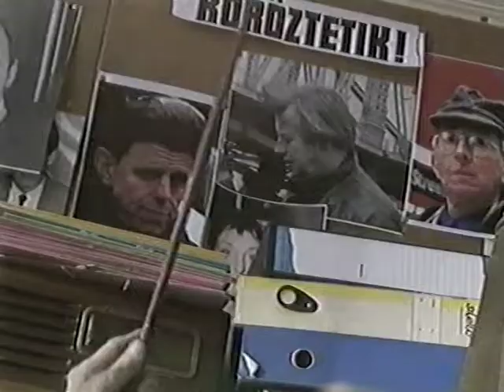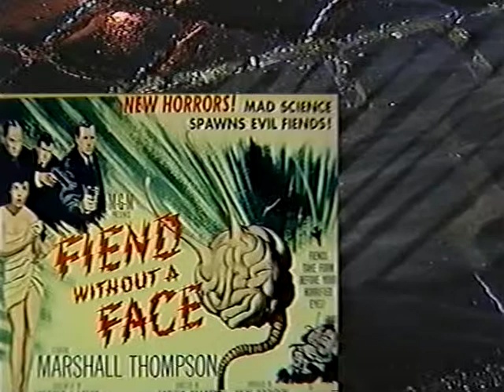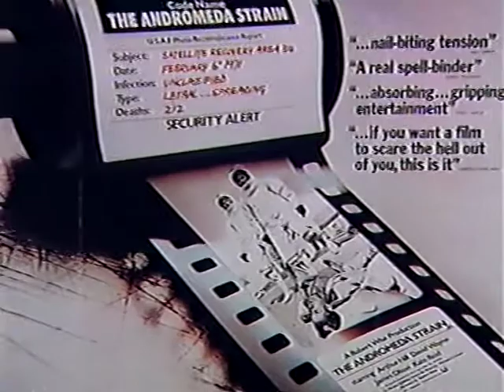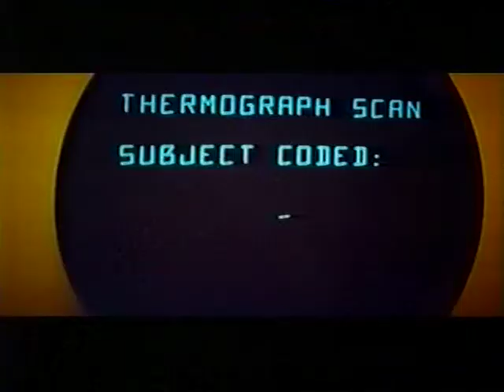Alex Cox Moviedrome introduction (The Andromeda Strain, 1994)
Moviedrome, 15/05/1994.